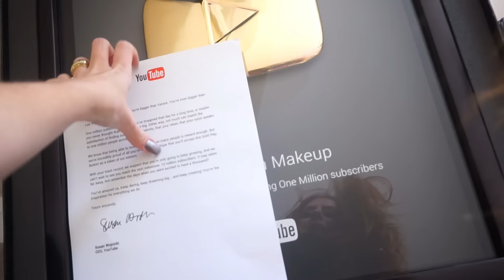Como sair da LAMA E ficar DIVA!